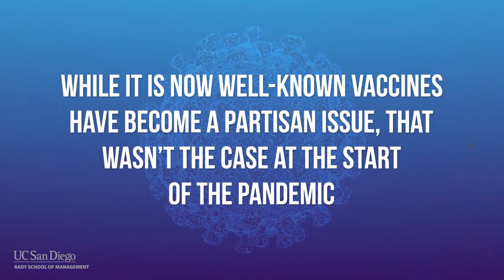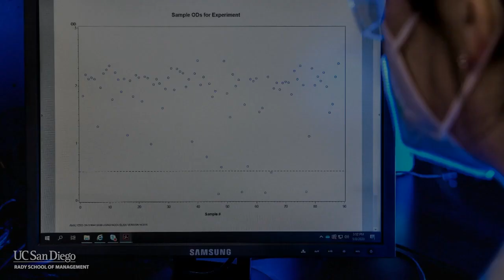Republicans Became More Vaccine Hesitant as the Coronavirus Pandemic Unfolded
Individuals who self-identify as Republicans became more skeptical of a potential COVID-19 vaccine and other inoculations, such as the flu shot, over the course of the pandemic, reveals a new study by the University of California San Diego’s Rady School of Management.